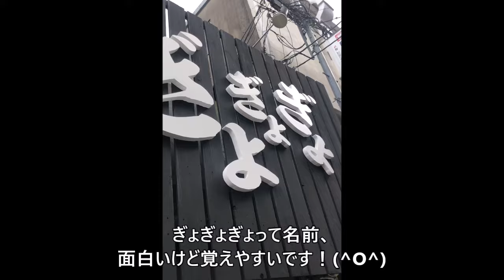【尼崎グルメ】だしが命の塩らーめん ぎょぎょぎょ 尼崎店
だしが命の塩らーめん
ぎょぎょぎょ
尼崎店

・　だしが命の塩らーめん　￥８８０
・　味玉　　　　　　　　　　　￥１００
・　白ご飯　　　　　　　　　　￥１２０

尼崎市神田中通４－１６４
０６－７４９３ー２２９７
（かけるとファックスにつながるんです）
１１：３０～１５：００
１７：３０～２２：３０（LO２２：００）
休　月曜日